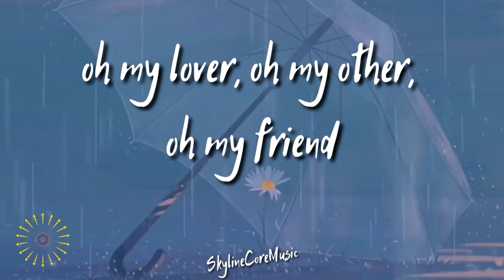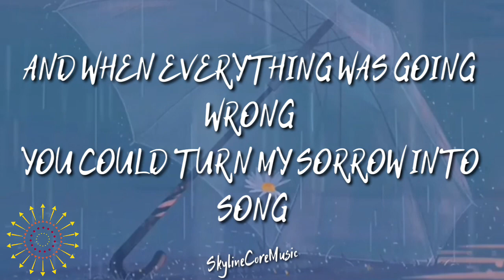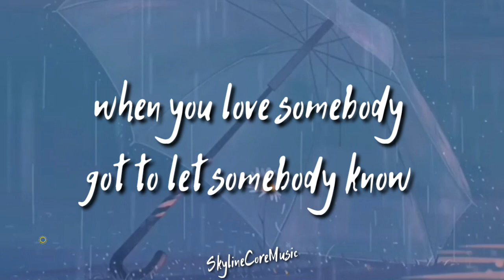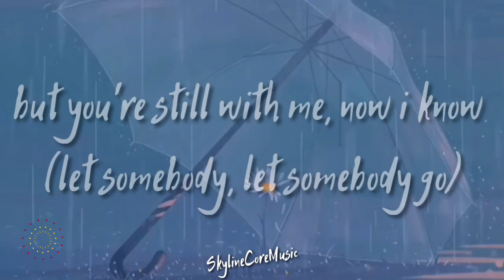Let Somebody Go - Coldplay And Selena Gomez (Lyrics)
🎶Lyrics🎶
We had that kind of love

When I called the mathematicians and I ask them to explain

Oh-oh (oh-oh)
Oh-oh
(Let somebody, let somebody go) yeah

Oh, oh-oh (oh), when you love somebody (oh)
When you love somebody (oh)
Got to let somebody know

Oh-oh (let somebody, let somebody go)

Connect with Selena Gomez
SelenaGomez.com